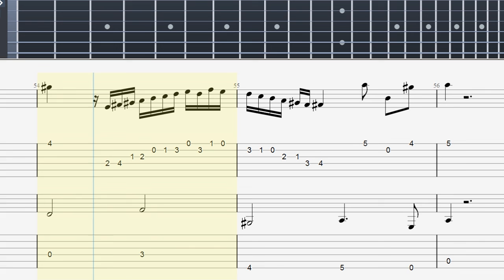J.S. Bach BWV 997 - 1 prelude Classical Guitar Tutorial